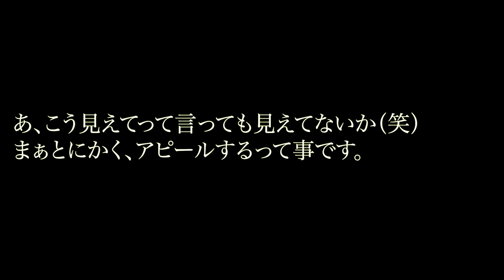【ガチギレ】心斎橋で透明人間のフリして立っていたらとんでもない人に絡まれたwwwwww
今日の一言
次の日はちゃんと風邪ひきましたw

感想
普段他人に興味のない人たちがただ全身タイツ着て立ってるだけの奴に色々ちょっかいだしてさらに人だかりができるのは不思議な現象ですね笑
短い時間ではありましたが有名人気分を味わうことができてよかったです👍